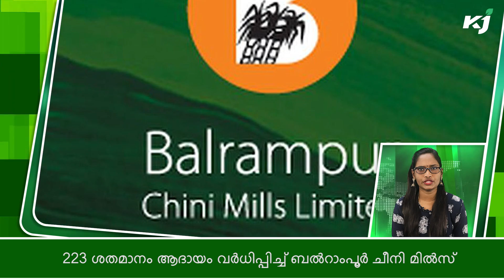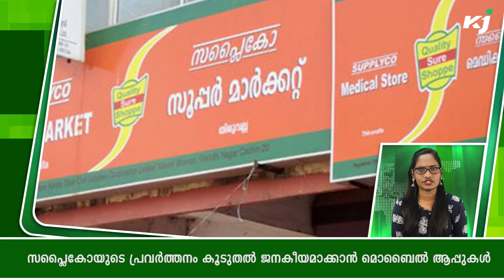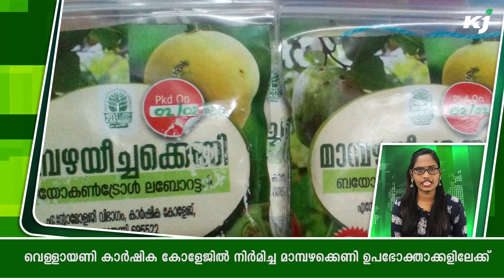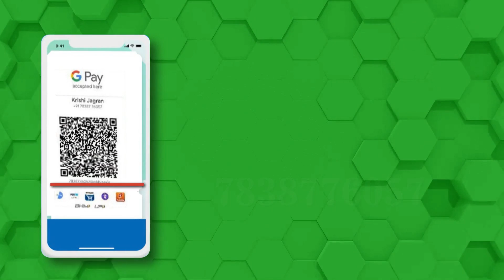New moble apps from Supplyco| സപ്ലൈകോയുടെ പുതിയ മൊബൈൽ ആപ്പുകൾ vamnicom|balrampurchinimills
1. വാമ്നികോമിനെ സ്വതന്ത്ര സ്ഥാപനമാക്കി മാറ്റാൻ കേന്ദ്ര ധനമന്ത്രി നിർദേശിച്ചു

2. 223 ശതമാനം ആദായം വർധിപ്പിച്ച് ബൽറാംപൂർ ചീനി മിൽസ്

3. സപ്ലൈകോയുടെ പുതിയ  മൊബൈൽ ആപ്പുകൾ| New moble apps from Supplyco|

4. പുഞ്ചകൃഷിയിൽ പച്ച പുതച്ച് കോട്ടയം ജില്ലയിലെ പാടശേഖരങ്ങൾ

5. വെള്ളായണി കാർഷിക കോളേജിൽ നിർമിച്ച മാമ്പഴക്കെണി ഉപഭോക്താക്കളിലേക്ക്

6.  കേന്ദ്ര സമുദ്രമത്സ്യ ഗവേഷണ സ്ഥാപനം പ്ലാറ്റിനം ജൂബിലി നിറവിൽ

7. കേരളത്തിൽ പ്രസന്നമായ കാലാവസ്ഥ; ഒറ്റപ്പെട്ട മഴയ്ക്ക് സാധ്യത